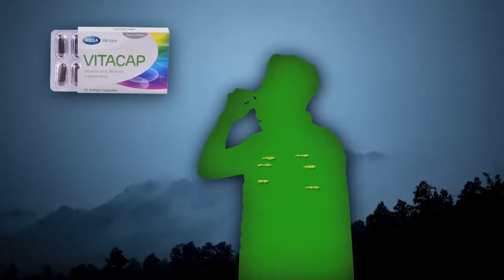ကိုယ့္အႏုပညာကို နားလည္ေပးႏိုင္တဲ့သူကို လက္တြဲခ်င္ပါတယ္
သ႐ုပ္ေဆာင္ ခ်မ္းမင္းရဲထြဋ္ဟာ သူငယ္ခ်င္းေတြနဲ႔ အျပင္ထြက္တဲ့အခ်ိန္ ရည္စားမရိွေသးလို႔ အားငယ္မိတယ္လို႔ ေျပာပါတယ္။